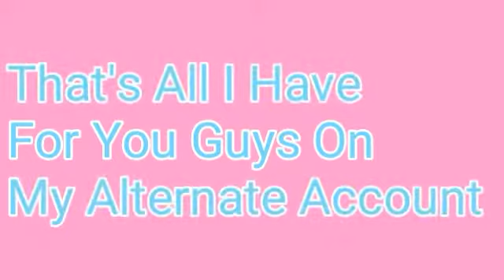My New Profile Picture For Next Month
This Will Be My New Profile Picture For Next Month And Christmas Finally I Found Another Anime Profile Picture for the holidays and christmas that profile picture will be just for next month

Base Fighter V2 Sparta Base

Thank Goodness I Uploaded something on my Alternate Account Today